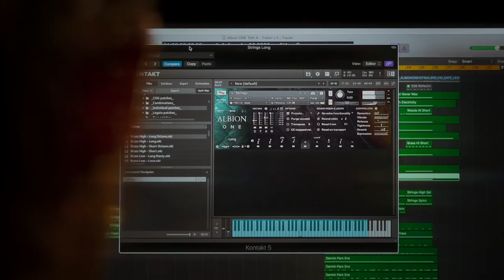ALBION ONE Rescore - Time Is Now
Here is my entry for the Spitfire Audio ALBION ONE Rescore competition.
Hope you'll enjoy it and thanks for listening.